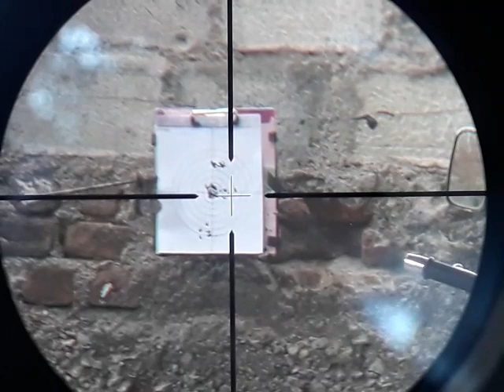Precihole sports Px100 PCP Achilles .177 shooting 40 metar distance with Precipell pellets good a